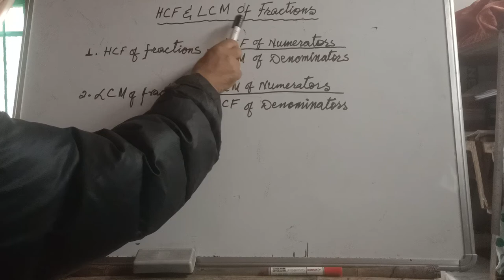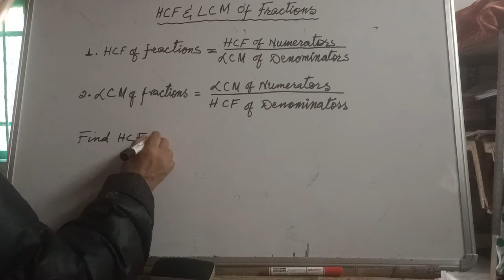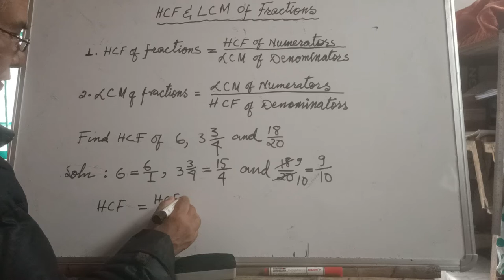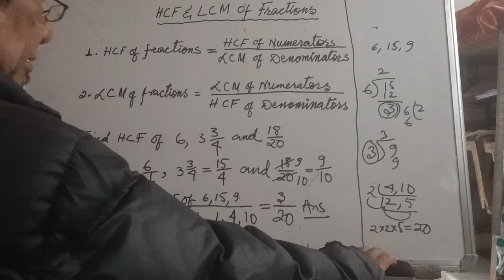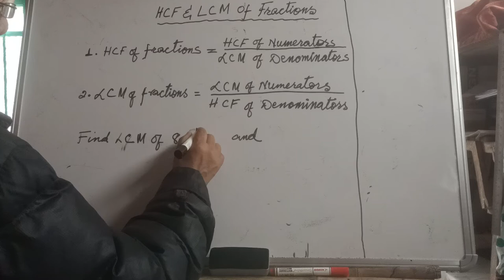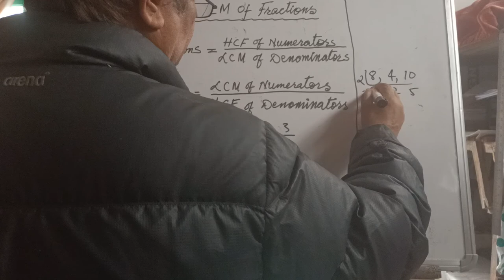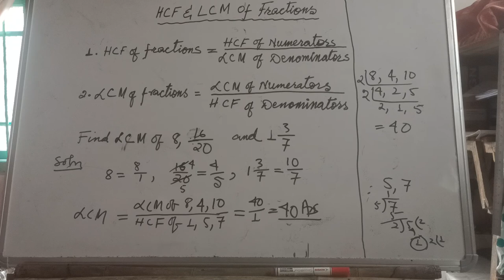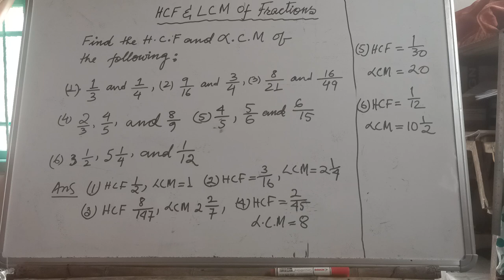Shillong Education Bulletin - HCF and LCM of fractions. V-17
How to find HCF and LCM of fractions explained in khasi. Video-17